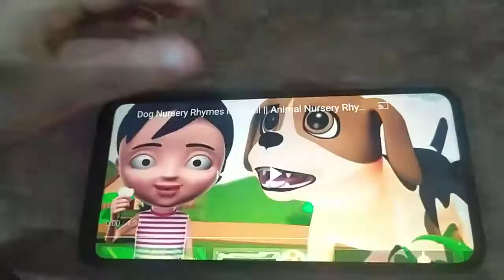DOG Nursery Rhymes in Tamil , Animal Nursery Rhymes , Kids Tamil Rhymes